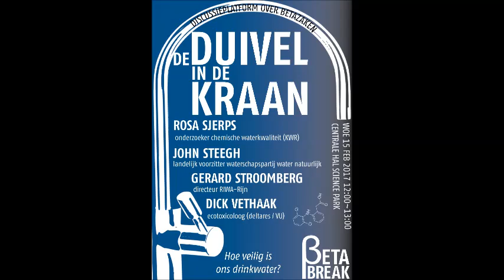BètaBreak - Drinkwater: de duivel in de kraan